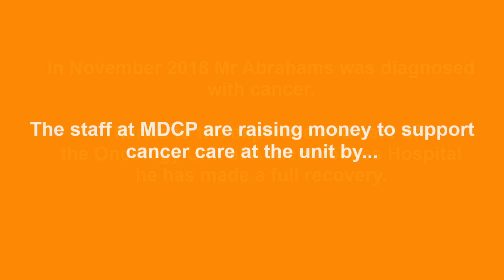MDCP MOVEMBER 2020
In November 2018 one of our members of staff was diagnosed with testicular cancer.  He is now all clear thanks to the expertise and care of the Oncology Unit at Addenbrookes Hospital.

Our male members of staff are growing some embarrassing moustaches in the hope that you will sponsor us and raise funds to support cancer patients at Addenbrookes Hospital.

This video marks the start of the journey with a sharing of the results in December 2020!